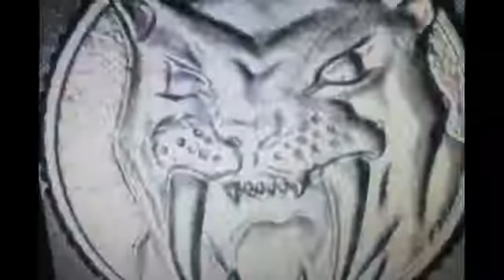S3#280 Professional Writer Bryn Berg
(KeithAndrewNetWork®)
Today on the (KeithAndrewNetWork®) We have gotten the chance to Interview…Bryn Berg

Works at Writer, Actor and MALK Organics
Past: Clicks Talent and 48 Hour Film Project